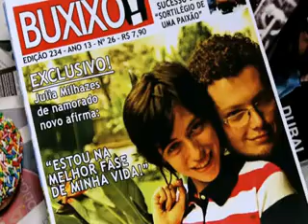Os 12 Clipes de Tranchã Nenhum Suingue Vinicius Calderoni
sta temporada de shows encerra o projeto multimídia
Os 12 Clipes de Tranchã, do cantor e compositor Vinicius Calderoni.

Vinicius Calderoni faz parte de uma turma de jovens músicos da cena paulistana que não se preocupa com rótulos. Compositores que bebem nas raízes da música brasileira de Noel, Jobim, Caymmi, Chico, Caetano e outros tantos, mas unem com naturalidade influências bastante distintas e transitam entre Piazolla e Radiohead, Moacir Santos e Stevie Wonder, The Strokes e Jackson do Pandeiro. Com um pé no novo e outro na tradição, numa postura a um só tempo reverente e iconoclasta, partem da assimilação destas várias linguagens para compor esta música que dialoga com a história da MPB, mas que é calcada no hoje, feita para falar a língua dos ouvintes, com o calor das expressões, temas, anseios, angústias e alegrias.

Como Vinicius costuma dizer:  é música brasileira contemporânea . A proposta é um show absolutamente inusitado e interativo, que agregue múltiplas linguagens e conjugue projeções de imagens a maioria delas retiradas dos próprios videoclipes, mas muitas produzidas especialmente para o show com a performance ao vivo de Calderoni e sua banda Débora Gurgel no piano, Thiago Rabello na bateria, Michi Ruzitschka na guitarra, Daniel Amorin no contrabaixo e André Kurchal na percussão.

Além dos videoclipes, serão produzidas imagens em tempo real, capturadas por uma equipe de filmagem e pela própria banda, através do uso de câmeras digitais e portáteis. Essas imagens, por sua vez, serão manipuladas e reprocessadas por VJs e programadores visuais, de modo a criar instalações interativas. Em suma: um espetáculo híbrido e vibrante, que procura investigar maneiras de integrar novas tecnologias na construção de um show verdadeiramente audiovisual.